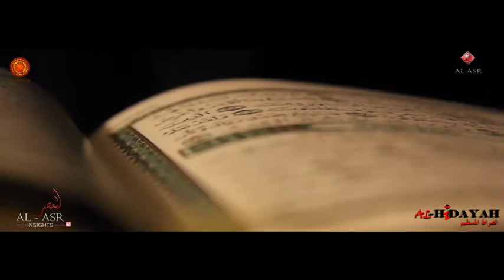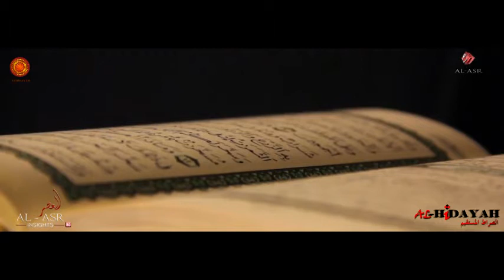THE ULTIMATE PEACE OF MIND ┇AL HIDAYAH┇URD/HINDI┇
Short Reminder for the believers!!

And remember us in your precious Dua's.

Jazakallahu Khairan.